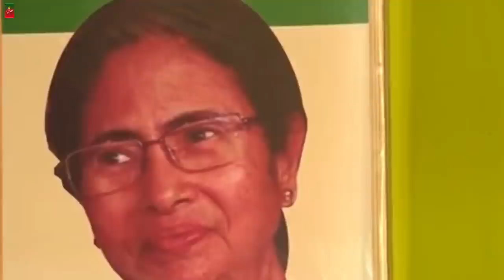সাকিবকে নিয়ে অবশেষে মুখ খুললেন কলকাতার আয়োজক কমিটি_BD Cricket Update_Bangabandhu T20 Cup 2020_Shakib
Gemcon Khulna: Shakib Al Hasan, Mahmudullah, Imrul Kayes, Hasan Mahmud, Al Amin Hossian (Snr), Anamul Haque Bijoy, Shamim Patowary, Ariful Haque, Shafiul Islam, Shuvagata Hom Chowdhury, Shohidul Islam, Rishad Hossain, Zakir Hasan, Nazmul Islam Apu, Salman Hossain, Jahurul Islam Omi

Beximco Dhaka: Mushfiqur Rahim, Rubel Hossain, Tanzid Hasan Tamim, Nasum Ahmed, Naeem Sheikh, Naeem Hassan, Shahadat Hossain Dipu, Akbar Ali, Yasir Ali Rabbi, Sabbir Rahman, Mehedi Hasan Rana, Muktar Ali, Shafiqul Islam, Abu Hider Rony, Pinak Ghosh, Robiul Islam Robi

Fortune Barishal: Tamim Iqbal Khan, Afif Hossian Dhrubo, Taskin Ahmed, Irfan Shukkur, Mehedi Hasan Miraz, Abu Jayed Rahi, Towhid Hridoy, Tanvir Islam, Sumon Khan, Mohammad Saif Hassan, Aminul Islam Biplob, Mahidul Ankon, Pervez Hossain Emon, Kamrul Islam Rabbi, Abu Sayem, Sohrawardi Shuvo

Gazi Group Chattogram: Mustafizur Rahman, Liton Das, Mohammad Mithun, Soumya Sarker, Mosaddek Hossain Saikat, Shoriful Islam, Ziaur Rahman, Taijul Islam, Shamsur Rahman, Nahidul Islam, Md Shykat Ali, Mominul Haque, Rakibul Hasan, Sanjit Saha, Mahmudul Hasan Joy, Mehadi Hasan

Minister Group Rajshahi: Mohammad Saifuddin, Sk Mahadi Hasan, Nazmul Hossian Shanto, Nurul Hasan Sohan, Farhad Reza, Mohammad Ashraful, Arafat Sunny, Ebadat Hossian, Fazle Mahmud Rabbi, Rony Talukder, Anisul Emon, Rezaur Rahman, Jaker Ali Aunik, Rakibul Hasan (Snr), Mukidul Islam Mugdho, Sunzamul Islam

We always try to bring you the true news in this

Thanks.